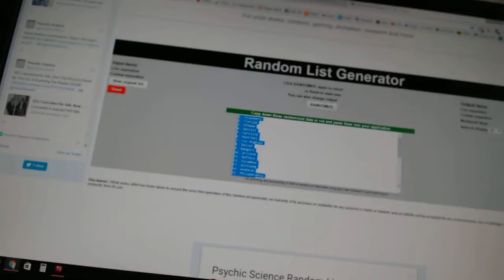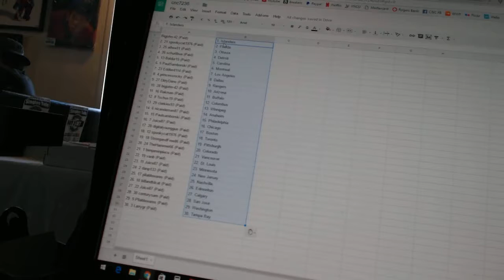C&C #7236 Team Randoms